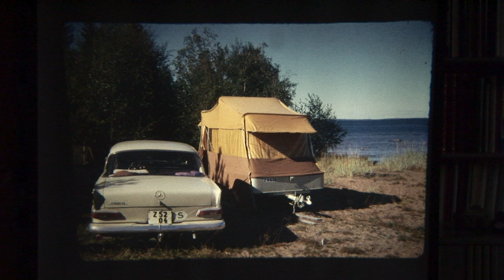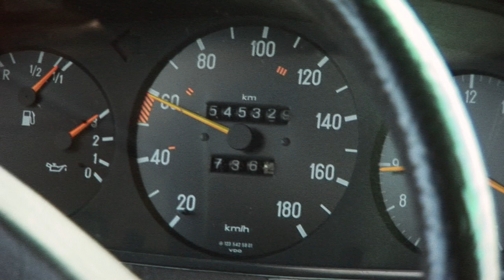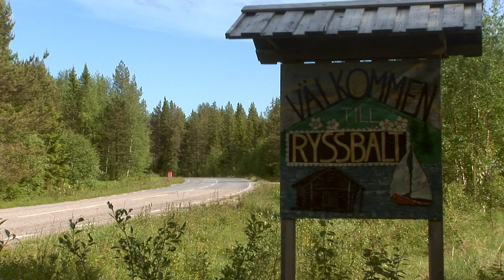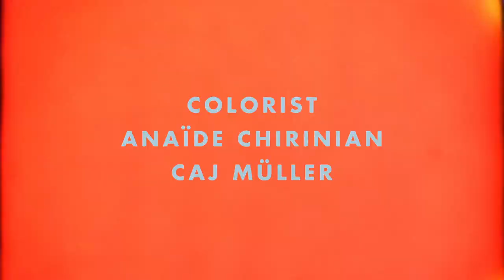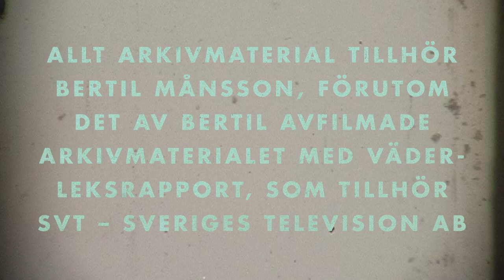Nu är det dokumenterat –Anders & Jonas Teglund [FULL MOVIE w. sve/eng/arabic subtitles]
En film av Jonas och Anders Teglund. Musik av Björn Olsson.
SUBTITLES: SWE / ENG / ARABIC. Choose captions/subtitles in the lower right corner of the player.

NU ÄR DET DOKUMENTERAT (2014)

Producerad av Teg Publishing.
Samproducent: Filmpool Nord.
Med distributionsstöd av Svenska Filminstitutet.
Arabiska översättningen är gjord med stöd av Norrbottens Läns Landsting.